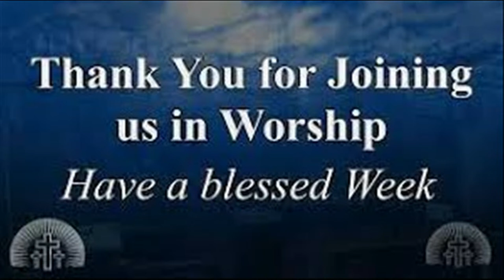Sharon Mennonite Church Elida, OH.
Thank you for joining our service!